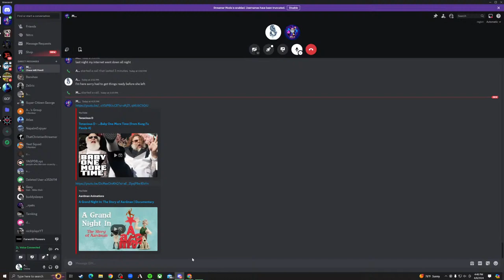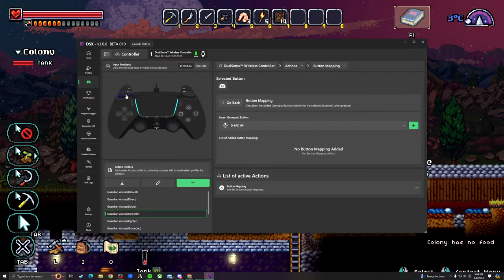Locked&Loaded! Farworld Pioneers(The Far Guardians 02)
Sup Greetings everybody welcome to my lets play/livestream channel with a insane cripple guy with no arms lol. I've been wanting to do this channel for a while but when your in my position it takes a little bit to get started, but here we are, leave any comments/Ideas&tips to let me know what ya'll like and if I need to improve on something for the videos or just come Chill&Chat, and Step on that Toes up button and don't be shy shy I'm made from The Far reaches of The Void! XD lol. Peace&Love everybody i love u all & I hope u all have a goooood one :-D.